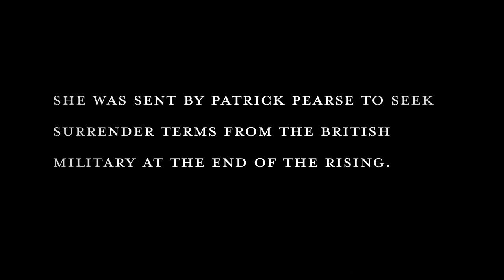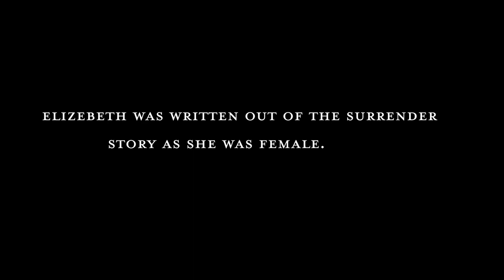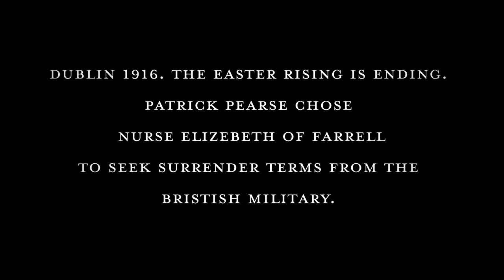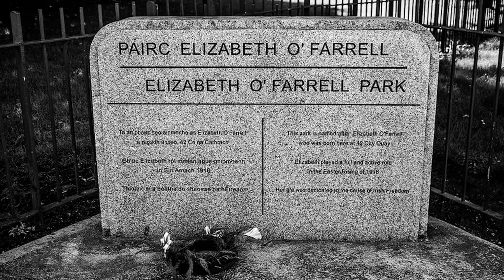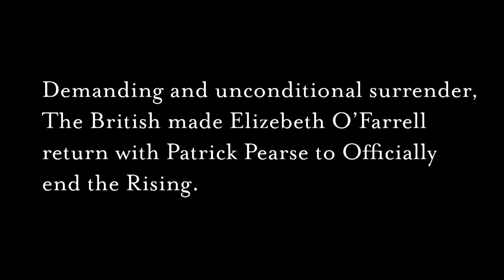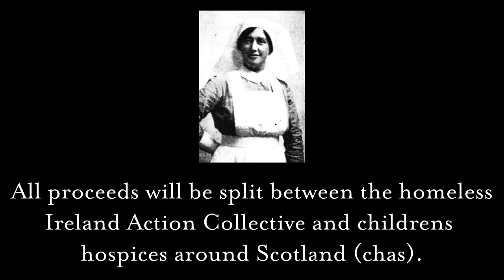The forgotten Elizebeth O'Farrell story.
Easter 1916, Dublin. Nurse Elizebeth O'Farrell accompanied Patrick Pearse to surrender to the British army after the battle. Her story has been erased from history but through this music video she is reintroduced to that history. Gavin Patton Films.